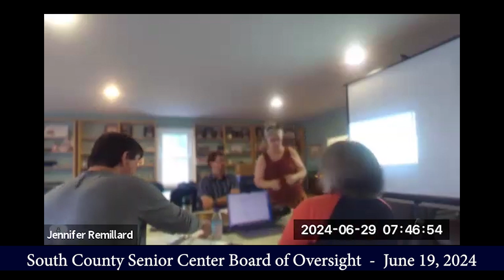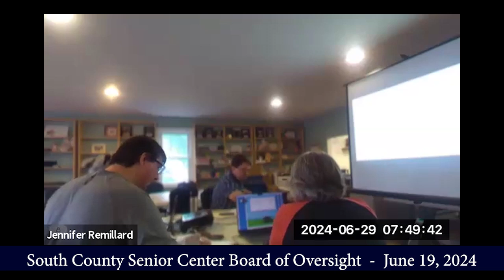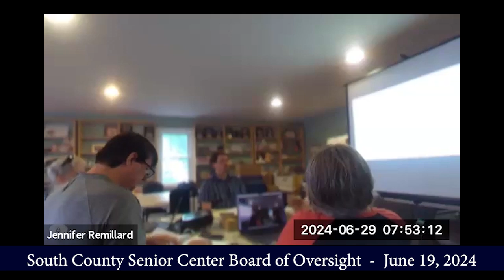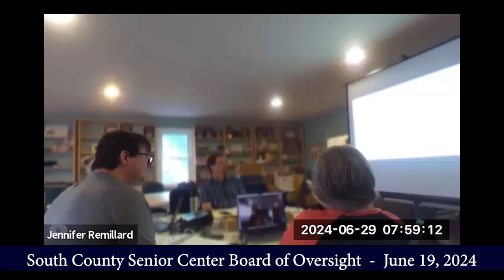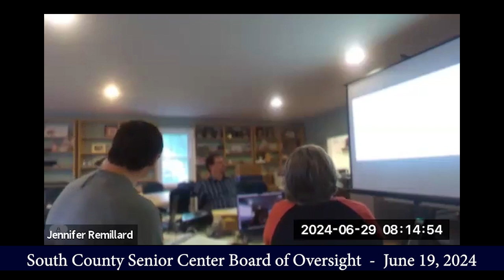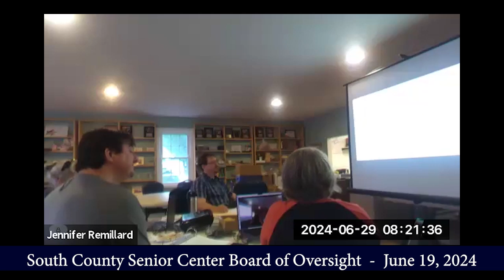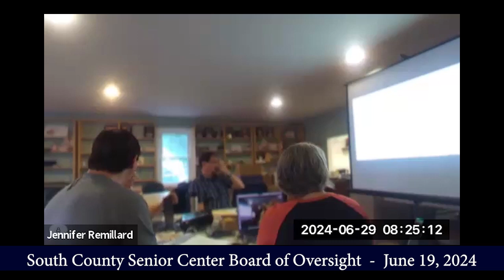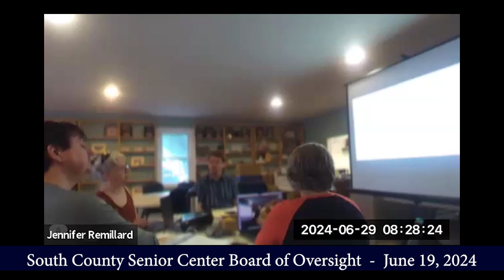South County Senior Center Board of Overseers Meeting - June 29, 2024